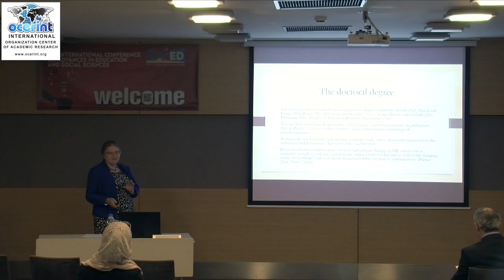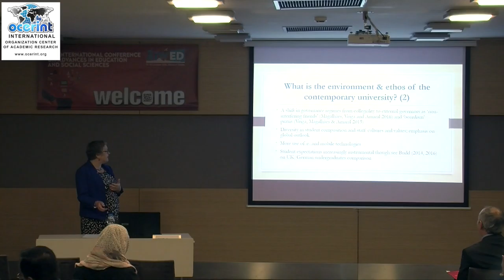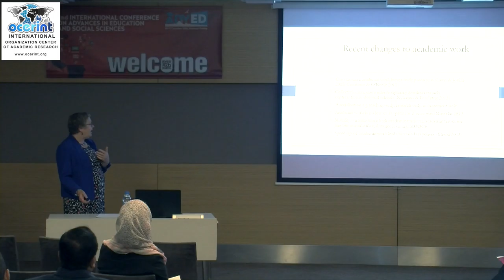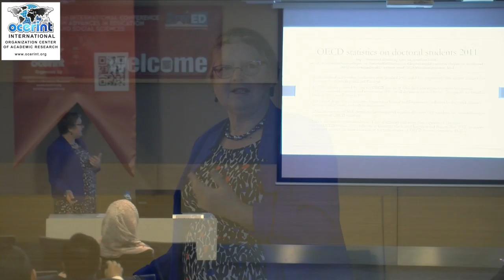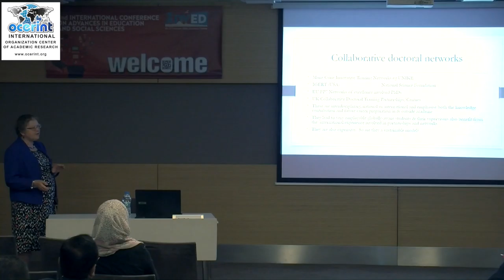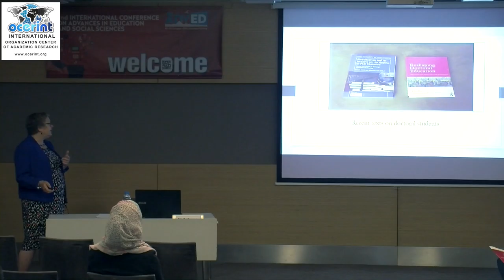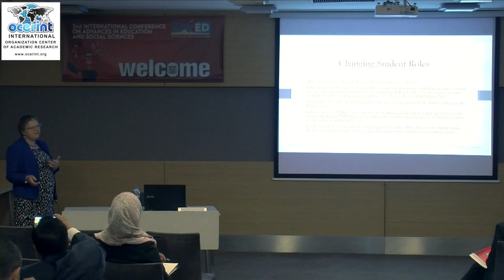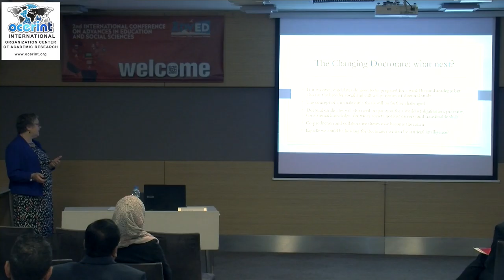ADVED 2016 Keynote Speech: PROF. DR. Rosemary Deem, Royal Holloway, UK.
Keynote Speech Videos of Previous Ocerint Conference